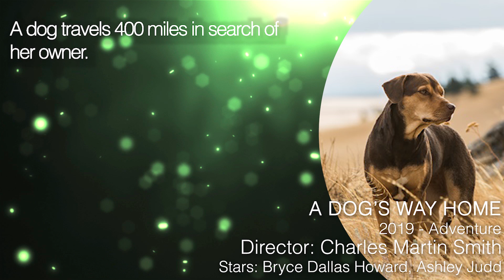A DOG'S WAY HOME Trailer (2019) A Dogs Purpose Follow Up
A Dog's Way Home Trailer - 2019 Follow Up Film to A Dogs Purpose starring Bryce Dallas Howard and Ashley Judd

A dog travels 400 miles in search of her owner.